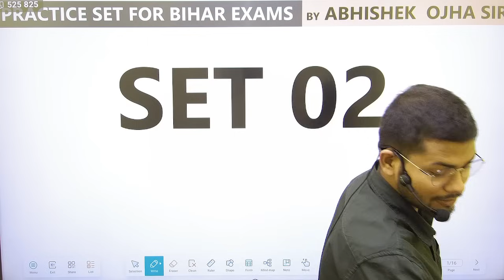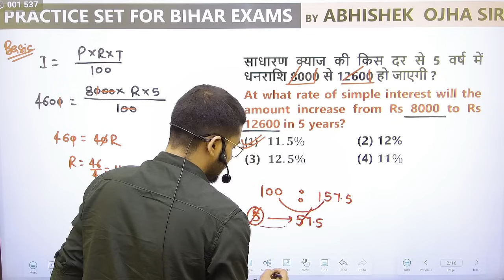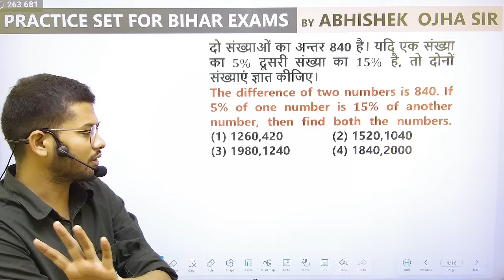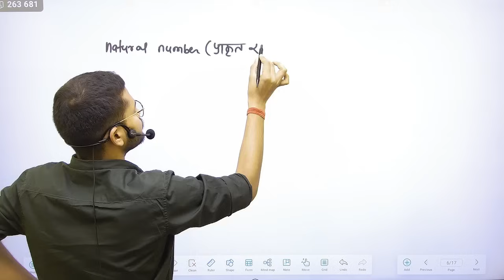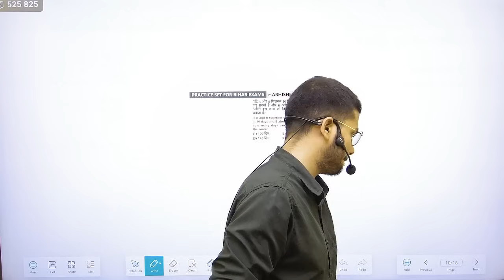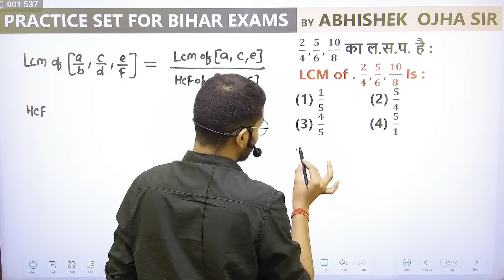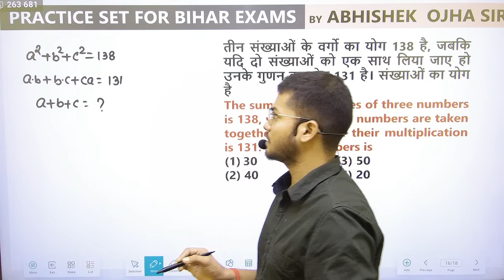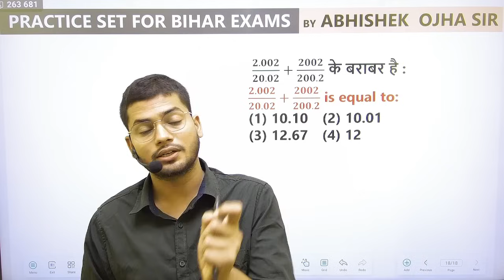Bihar SSC Inter Level 2023 | BSSC Maths Previous Year Paper | Bihar SSC Maths by Abhishek Ojha Sir🔥🔥